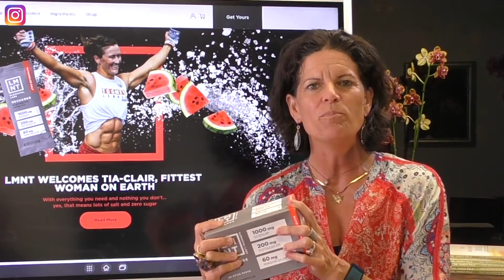Progesterone Deficiency - Raise Your Progesterone Levels Naturally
TIMELINE:

00:00  How to use fasting and foods to raise progesterone  levels
01:40  What is progesterone?
02:21  Signs that your progesterone is low
02:50  Can you use fasting to raise progesterone?
03:38  Eat mote healthy carns to raise progesterone
04:35  Fasting and hormones recap
05:15  Best exercise to raise progesterone